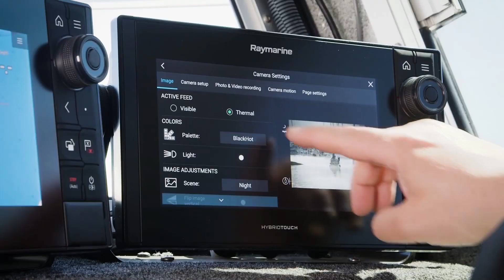The FLIR M300 Series Family Explained | Maritime Thermal Night Vision Cameras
The FLIR M300 Series, marine camera family, is comprised of 5 different models.  FLIR’s Andrew Cox talks about each model’s camera core, resolution, range, and on-water capabilities.